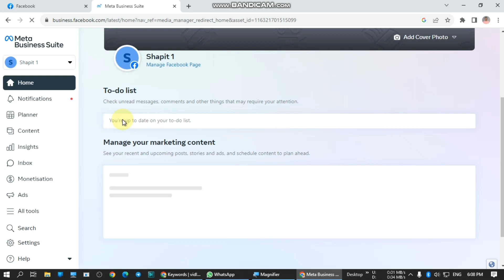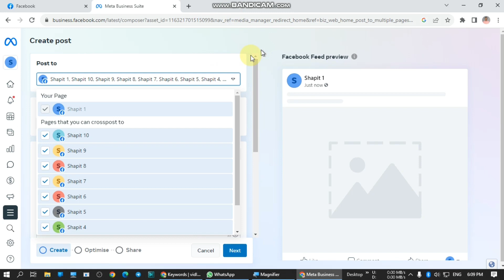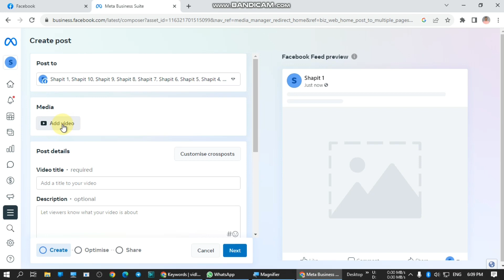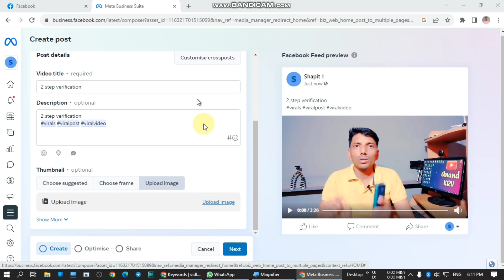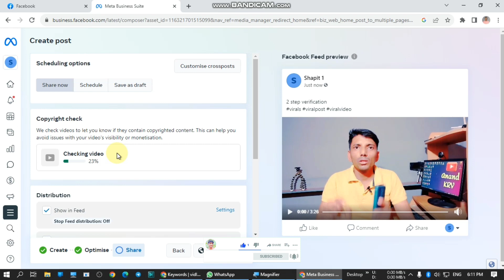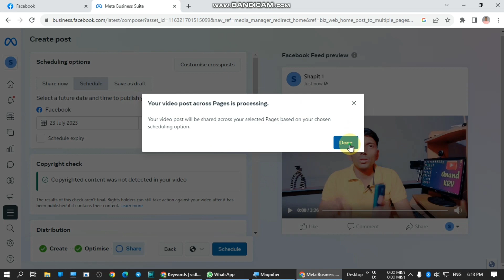Crosspost video facebook | facebook crossposting | video crosspost fb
Anand Vishwakarma Crosspost video facebook | facebook crosspost video | facebook crossposting | video crosspost fb

Wireless Mic For Mobile phone 🎤
My PC
My Tripod
my Phone
My mic Boya
BEst Bluetooth Adapter
Light For video recording

hindi
crosspost facebook video
video crosspost facebook
facebook crossposting
facebook crosspost video
how to crosspost facebook video
crosspost video facebook
how to crosspost video on facebook page 2023
how to crosspost facebook video 2023
how to crosspost live video on facebook 2023
facebook crosspost
facebook video crossposting
facebook page crosspost
how to crosspost videos on facebook
crosspost video
crosspost facebook page
how to crosspost on facebook
crosspost videos
how to crosspost video on facebook
crosspost facebook
video crosspost
facebook cross posting videos
crosspost video page

©Anand Tech view Anand KRV
Anand Vishwakarma